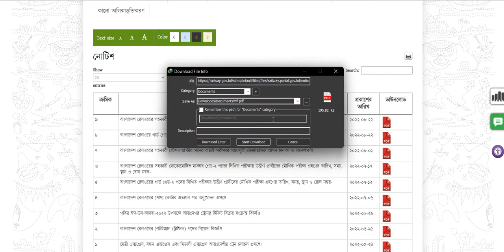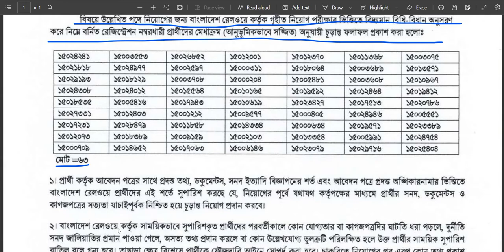এইমাত্র প্রকাশিত রেলওয়ে স্টেশন মাস্টার রেজাল্ট ২০২২ | Railway Station Master Result 2022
বাংলাদেশ রেলওয়ে স্টেশন মাস্টার রেজাল্ট প্রকাশিত হয়েছে। আপনারা যারা সহকারি স্টেশন মাস্টার পরীক্ষার রেজাল্ট দেখতে পারেননি তারা আমাদের এই ভিডিওর ডিসক্রিপশন বক্স চেক করতে পারেন। আমরা এখানে সহকারী স্টেশন মাস্টার এর রেজাল্ট পিডিএফ আকারে প্রকাশ করেছি।
Bangladesh Railway assistant station master result 2022 published today. As soon as the result published in the official website we published PDF file in our video.